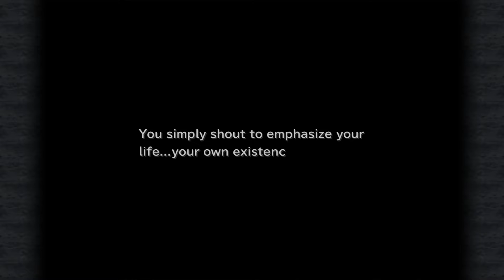A New Planet Beckons! - Sidequest Sundays - FF9 - Episode 55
Terra...I don't know if we're prepared for this...but we've come this far dammit!